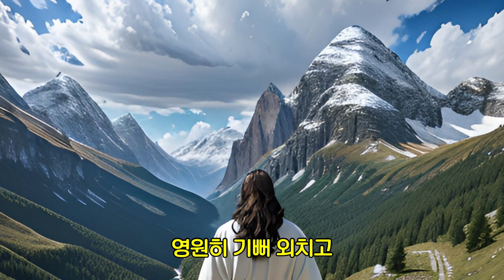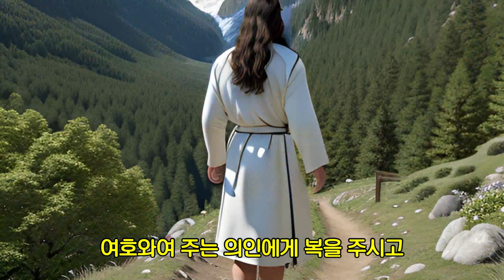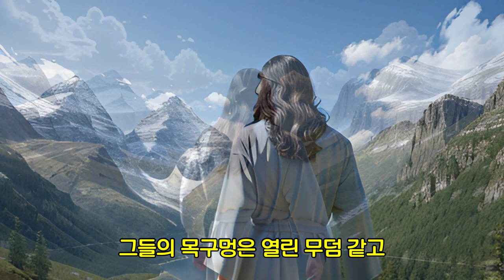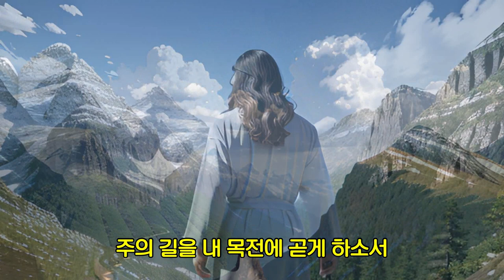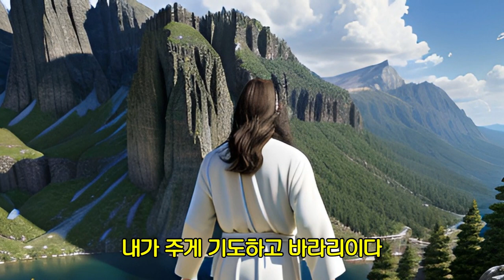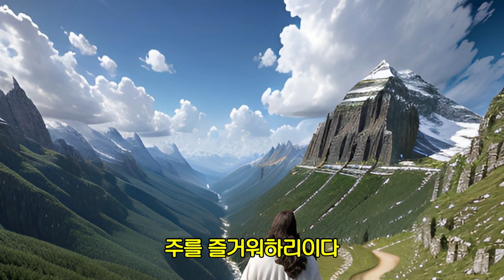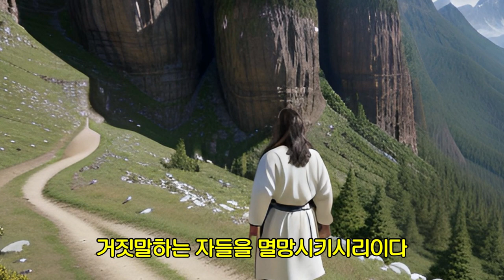시편 5편 말씀 10번 듣기